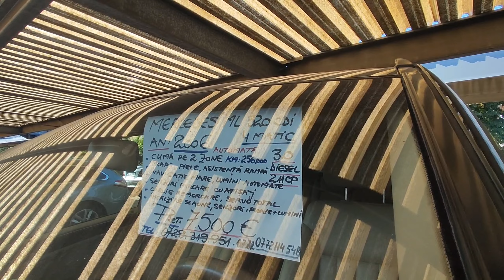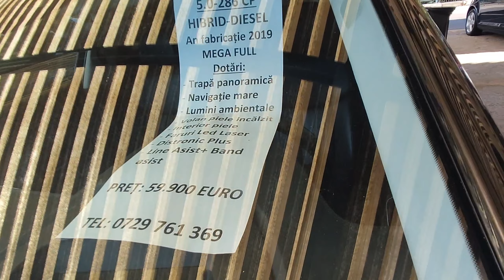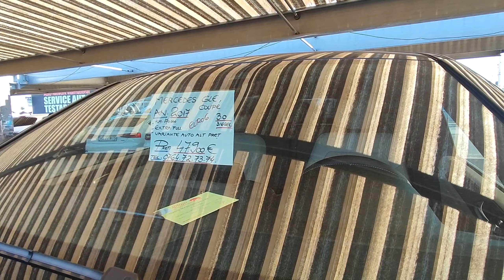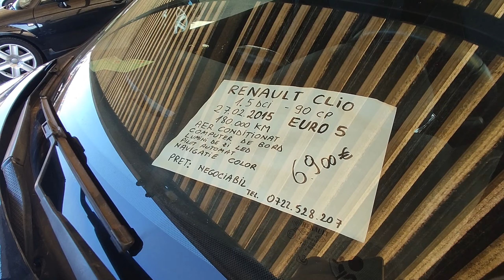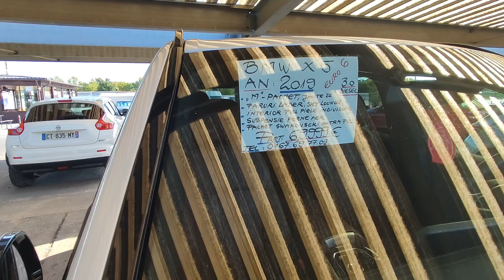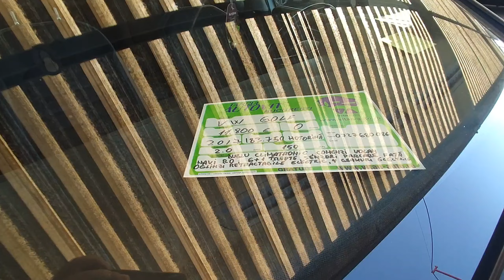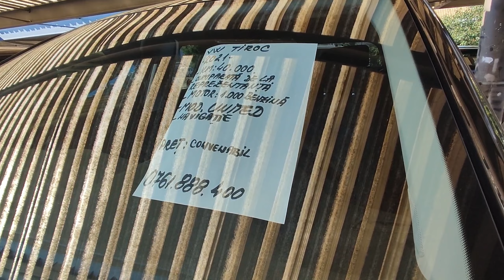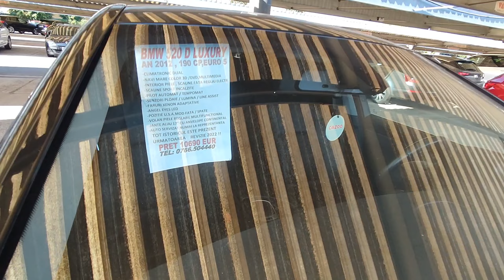AVRUPA DA ARABA FİYATLARI ŞOK OLACAKSINIZ!!! Part 2😱😱😱 TÜRKİYE'NİN DOSTU ROMANYA'DA ARABA FİYATLARI!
Romanya'da araba fiyatları,Avrupa'da araba fiyatları, yurtdışı araba FİYATLARI